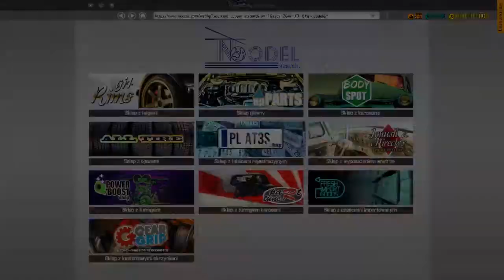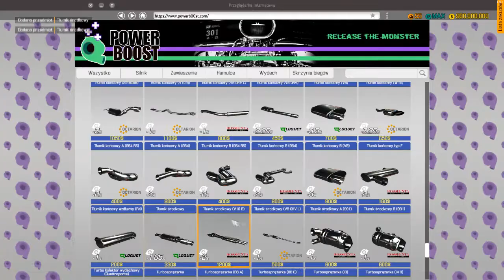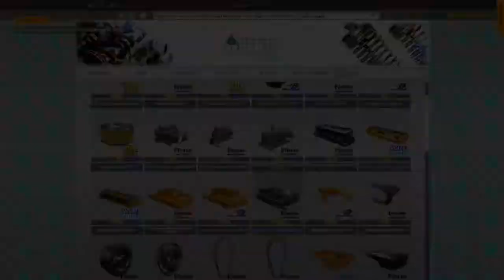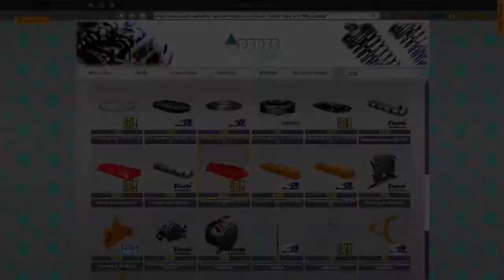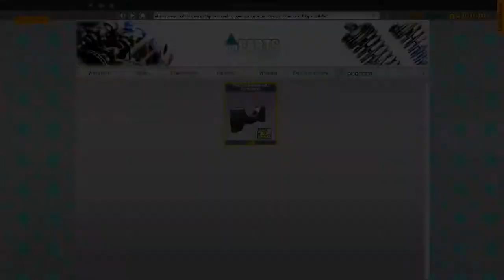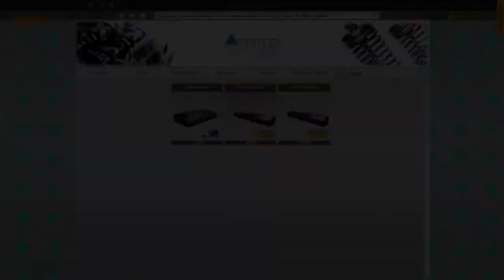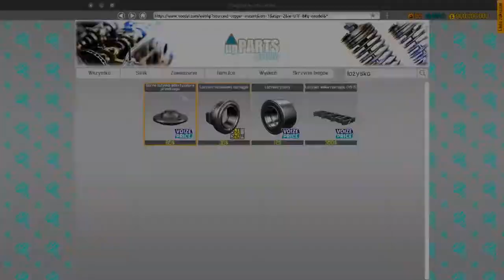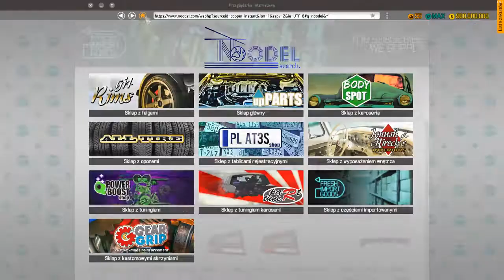Timelapse ☆ Kręcę Śruby ☆ Car Mechanic Simulator 2018 ㋡ Kowal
Cześć Siemanko witam wszystkich z tej strony Kowal zapraszam was na Timelapse z Car Mechanic Simulator 2018 mam nadzieję że się spodoba

☆ Skomentuj i udostępnij!

☆Muzyka:
   -W Filmie:MAJÓWKA 2019 MEGA MUZA DO AUTA 2019 MEGA BASS KLUBOWE HITY BEST REMIX 2019

☆Specyfikacja Komputera:
płyta główna ☆MSI MORTAR☆
karta graficzna ☆MSI 1050Ti☆
procesor ☆Intel I5-7400☆
pamięć ☆8GB RAM☆1TB dysk☆
zasilacz ☆bequiet 500W